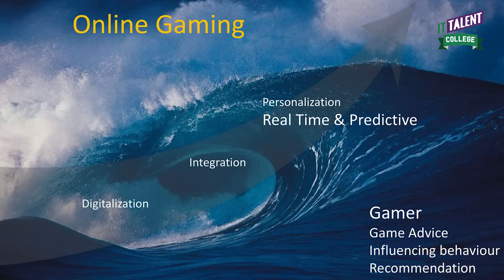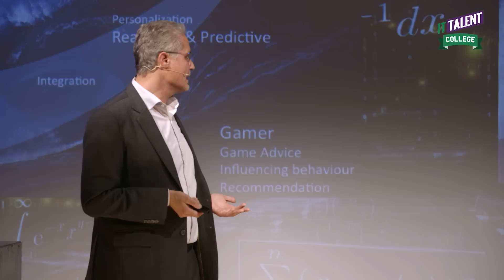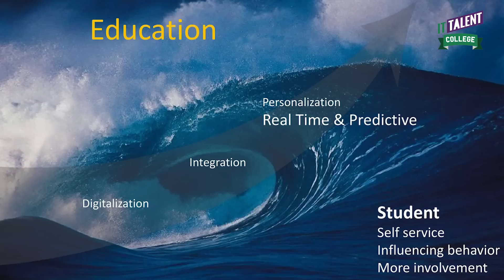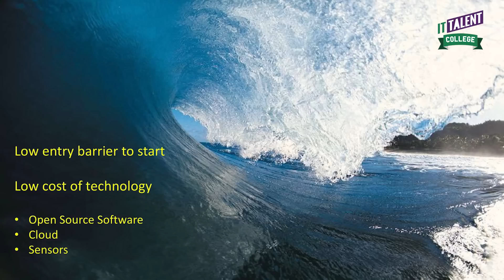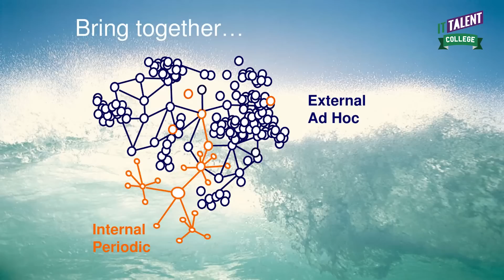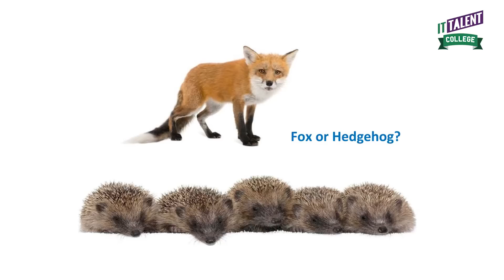Eric van Tol: Understand how Big Data drives successful companies (3/4)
Eric van Tol, Director of the Centre of Expertise at the University of Applied Science Fontys, provides a glimpse of the data which is used to drive the succes of multiple well known companies.